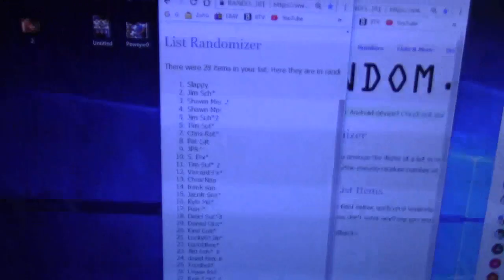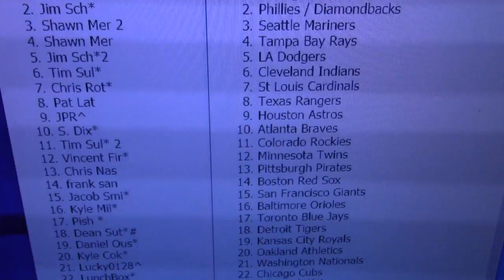2017 Topps Triple Threads MLB Team Randomzing